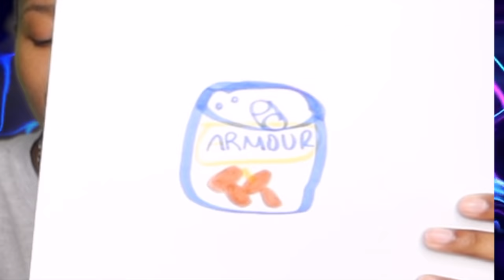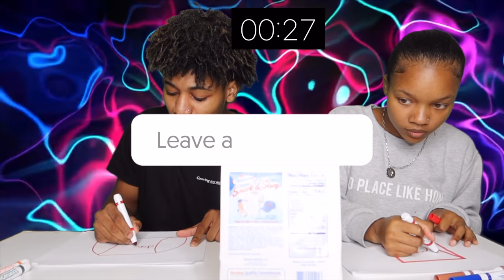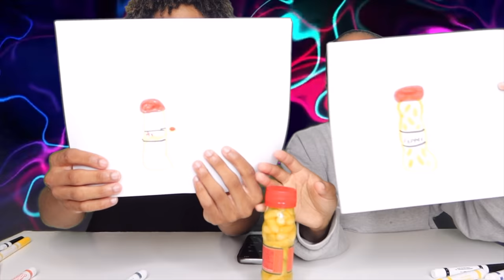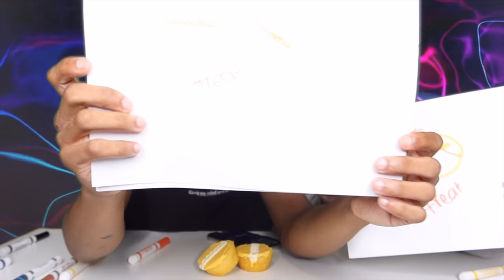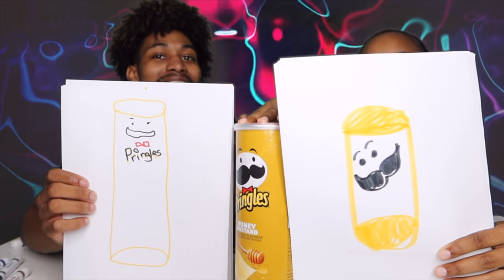DRAW IT OR EAT IT FOOD CHALLENGE PT 2.